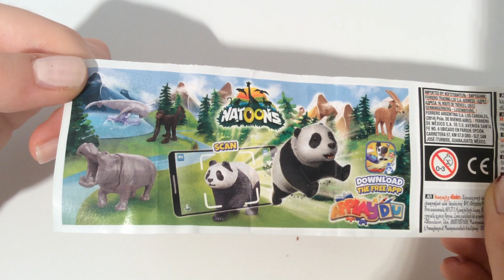The best of NATOONS Kinder Surprise ASMR Unboxing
newnatoonskindersurprise kindersurprisenatoons kindersurprise natoons The best of Natoons Kinder Surprise ASMR Unboxing is a video opening. Finally the new Natoons 2022 collection has arrived! We opened a chocolate egg dedicated to the Natoons collection and showed the surprise inside. KINDER SURPRISE from the NATOONS collection you will find the realistic reproduction of one of the most beloved animals.
 Discover all 8 surprises of the new collection to travel around the world and learn while having fun!  Unboxing is a fun and relaxing experience.  ASMR is an anti-stress experience because it allows you to hear the natural sounds of the Opening.  Daily life is full of stress because it is very hectic.  We need to look for ways to combat stress.  Take a minute to break, sit on your favorite sofa with a hot cup of coffee and relax by watching our The best of Natoons  Kinder Surprise ASMR Unboxing . We recommend eating Kinder products in moderation due to their high sugar content.  We recommend following a balanced diet, rich in fruit and vegetables.